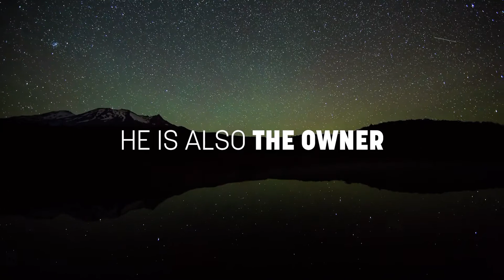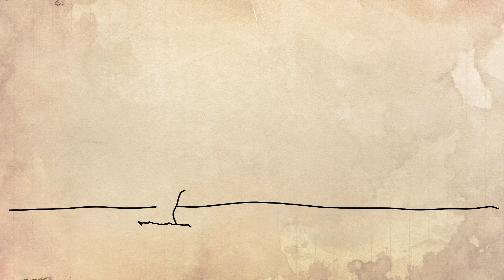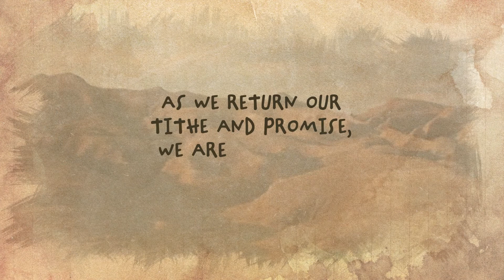15 When Adam and Eve Refused to Put God First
Putting God first can be difficult. In this video, we will explore what we can learn from Adam that will help us put God first in our lives today.